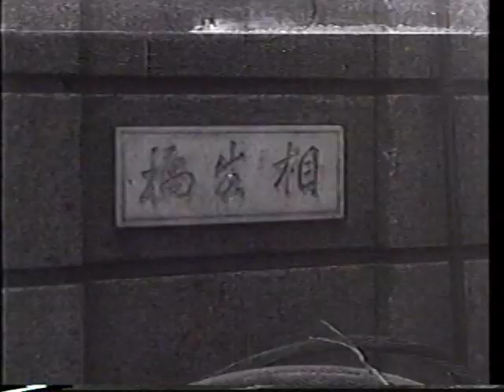The Century, America's Time: Civilians At War (4 of 5)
For the first time in history, more civilians than soldiers are killed during wartime. From Nazi concentration camps, to the blitz of London, to the atomic bombings of Japan. Ordinary citizens come face-to-face with the horrors of war.